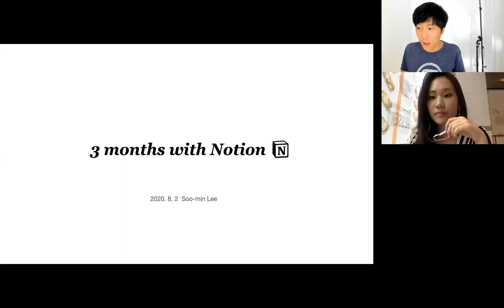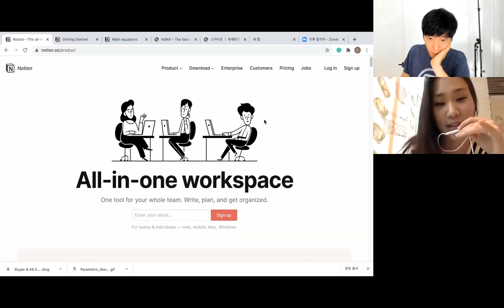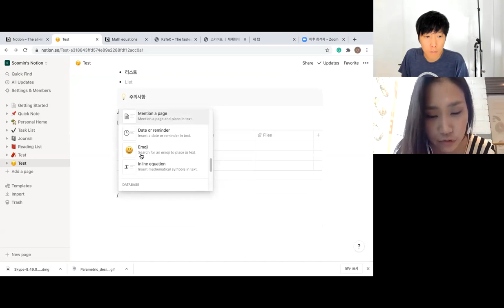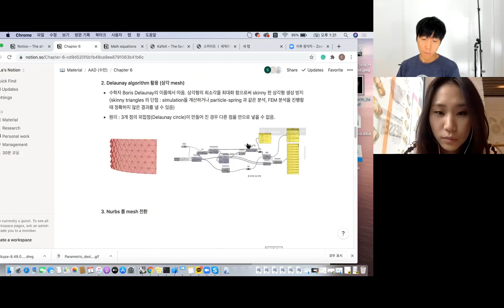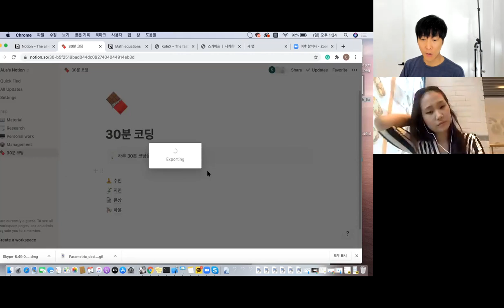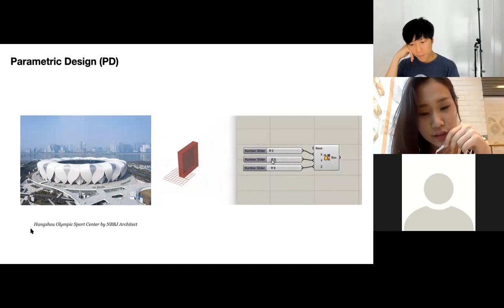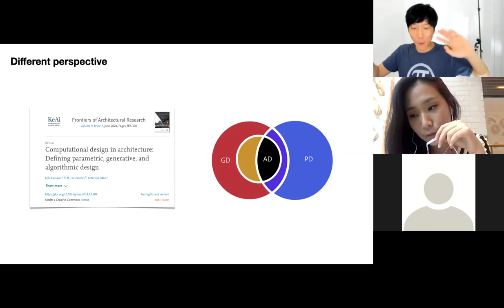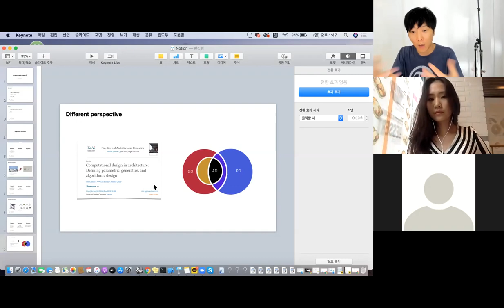Code For Design Group 2 이수민, 코딩공부를 위한 노션 사용법 그리고 PD vs GD vs AD 용어 설명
CFDG, 이수민씨께서 올리신 글들에 대한 이야기를 함께 나누어 보아요!
00:00 - 시작
00:46 -  오늘의 주제1 Notion,
01:13 -  주제2 , 용어 정리, Parametric, Generative, Algorithmic Design
01:41 - 발표 시작!
05:54 - 데모!
17:07 - 용어 정리, Parametric, Generative, Algorithmic Design
23:46 - 질문 그리고 토론!
1:03:23 - 마무리